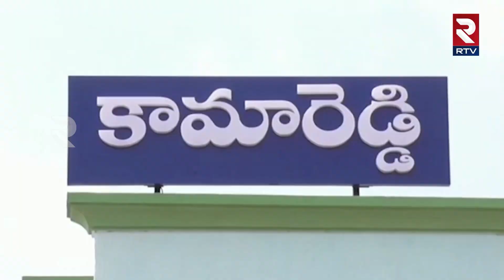Students Dharna For Teachers | Kamareddy Collectorate| టీచర్ల కోసం చిన్నపిల్లల ఆరాటం | RTV